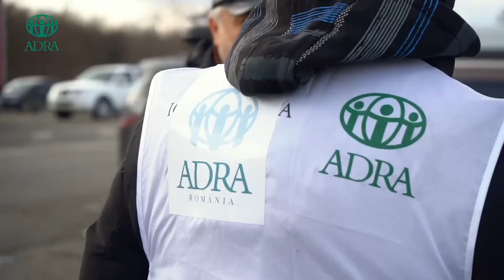ADRA’s Ukraine Response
ADRA is providing urgent humanitarian aid in Ukraine, including water, food, shelter, blankets, and clothing. Furthermore, it is working with neighbouring countries, including Poland, Romania, and Hungary, to prepare for the arrival of refugees.

To find out more about how you can donate to help